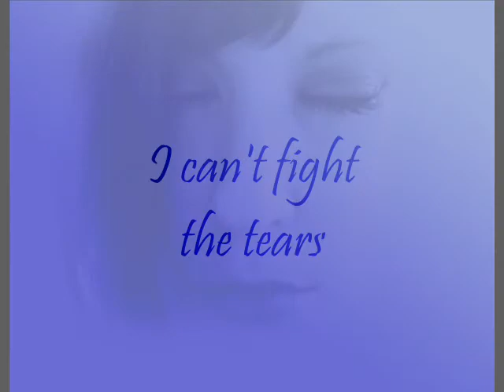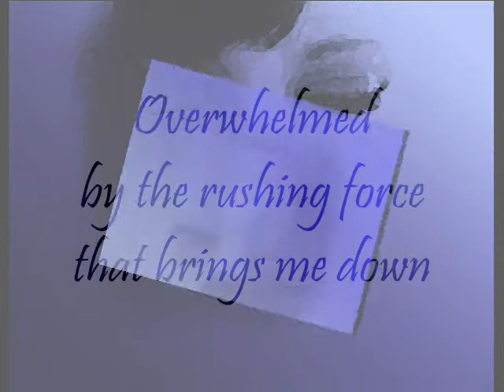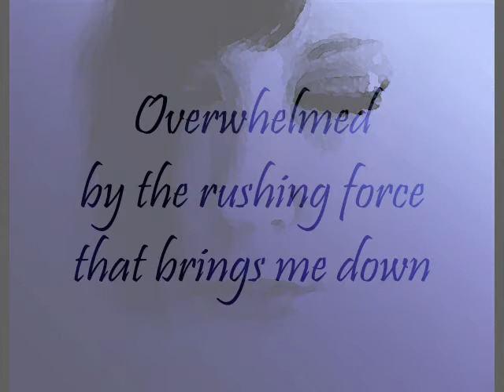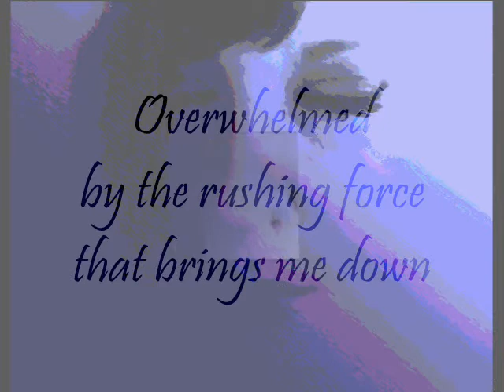Autumn Dawn Leader - WATERFALL (with lyrics on screen)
'An Anthem of Anguish' influenced by classical and musical theatre genres. Inspired by Autumn's own struggle with severe depression and, in part, by The Hunger Games Trilogy (which the singer/songwriter was reading when she wrote it). To read the full story behind 'Waterfall', please